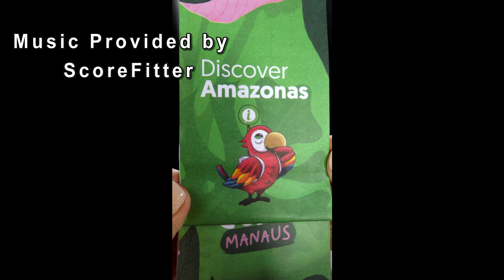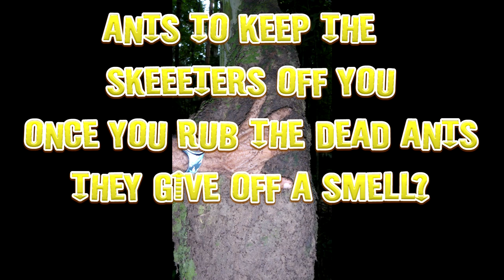Amazon tour with Gill the owner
Oceania Marina docked at sereral ports with overnight stays giving us time to do some extensive tours getting there was time consuming
This is what we saw